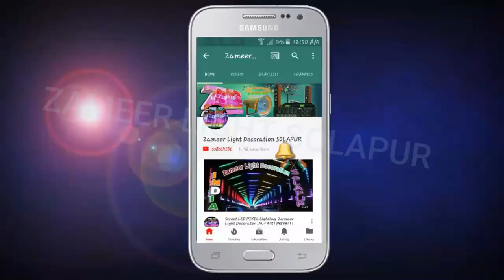Diwali BUILDING pixel LIGHTING DECORATION NEW DESIGN🎇 50X60 T8000 || FOR DATA 8208929320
For Program 👉 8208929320 (WhatsApp Only)

1.(100 Bulb)Pixel LED Light Belt {Patta}Buy

2.(50 Bulb) Pixel Led String Buy

3.T1000s Controller Buy

4.T8000 (AC) Controller Buy

5.K1000 Controller Buy

6.Pixel Master Controller Buy

7.70Amps Power Supply Buy
80Amps Power Supply Buy

8.60Amps Power Supply Buy

9.50Watt Flood Light Driver Buy

10.Led Pixel Controller 8X12 CHAKRI Board Buy
Led Pixel Controller 25X50 ROAD CEILING Buy
Led Pixel Controller 50X40 ROAD CEILING Buy
Led Pixel Toran Controller 10X60 Buy

11.256mb SD Card Buy

12.Buy Card Reader (OTG)

13.100 Pixel IC Circuit Buy
100 Bulb Combo Buy

14.Male Female Connector Buy

15.5V DC 2Amp SMPS Power Supply Buy

16.Pixel Strip 2811 Buy

17.Wire Cutter Buy

18.200 Watt LED Flood Light Buy

Shop name :- ZAMEER_LIGHT_DECORATION MANGALWAR BAZAAR FRONT OF GANESH SHOPPING CENTER SOLAPUR. @Zameer Light Decoration SOLAPUR

Etc.

3D Light Decoration,
☆Hamare Yahan Building Ko Lighting Road Lighting Aur Jaisi Aap Chahe Lighting Ki Jaati Hai ON Rent(Bhade se) Agar Aap Ko Apke Kisi Program Me Lighting Ki Zaroorat Ho To Hume Niche Diye Gaye Numbers Par Contact Karen. (Only In Solapur City)

Mobl no:-
像素LED灯编程
像素LED
像素灯饰
像素灯
像素LED灯编程
像素装饰
hiasan
cahaya
piksel
lampu Led pixel
பிக்சல் லெட்
லைட் பிக்சல் ஒளி
அலங்காரம்
পিক্সেল হালকা সজ্জা
পিক্সেল এলইডি আলো